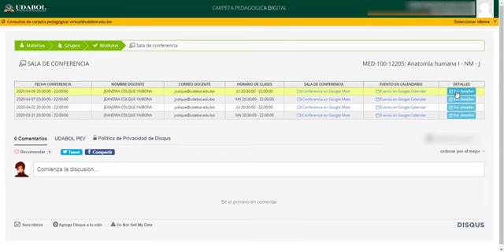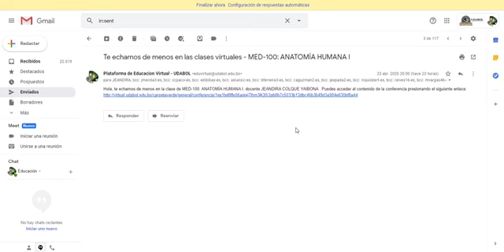¿Cómo realizar el Registro de Asistencia para las clases virtuales?